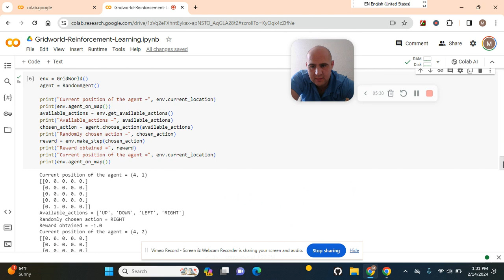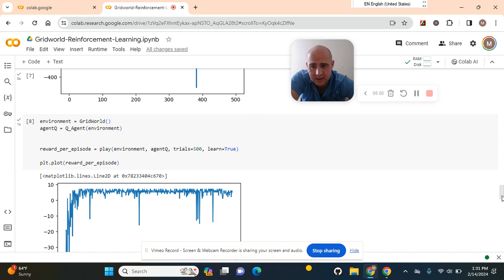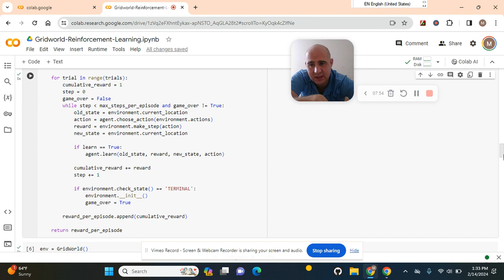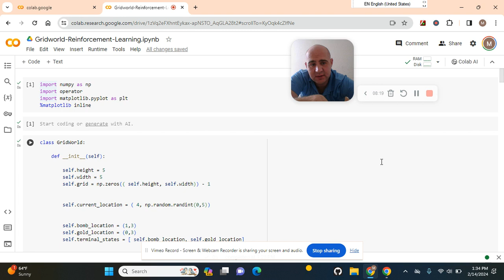Using DeepQ Learning train an RL agent to play in Gridworld enviroment you build from scratch